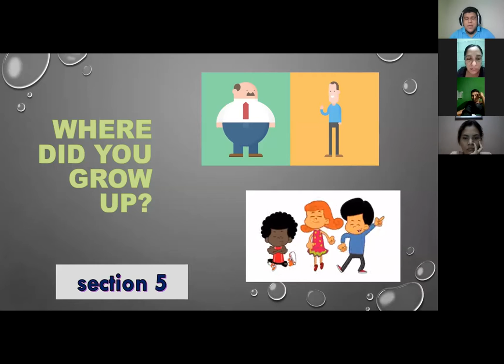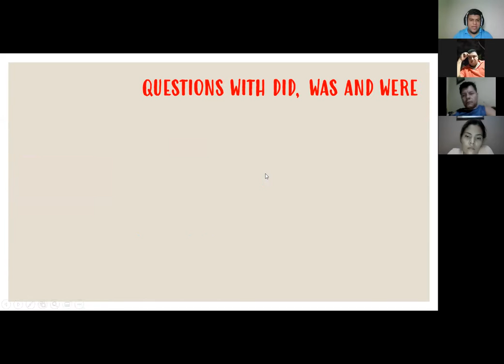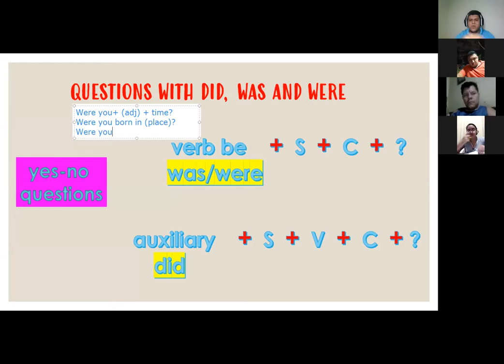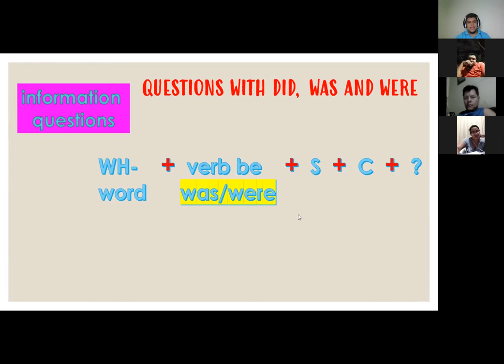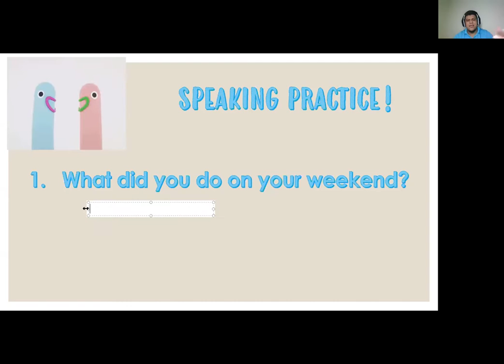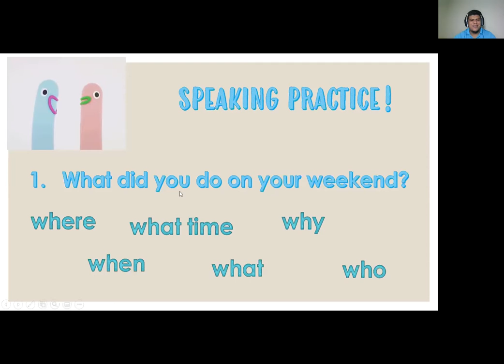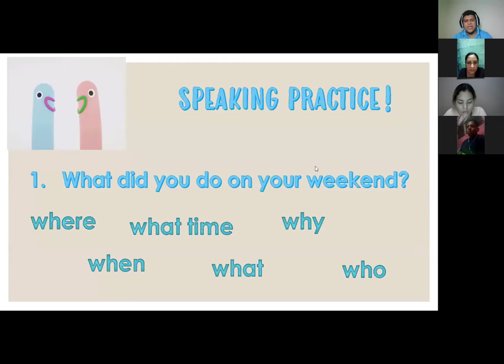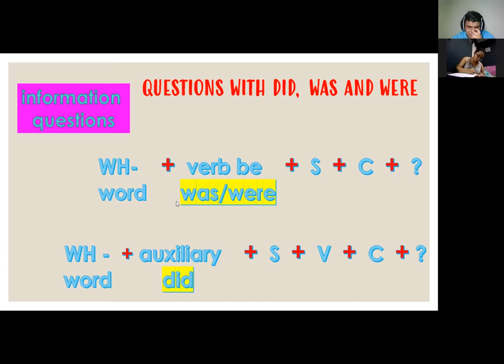Ingles Corporativo- Session 14 - Questions with did, was, and were